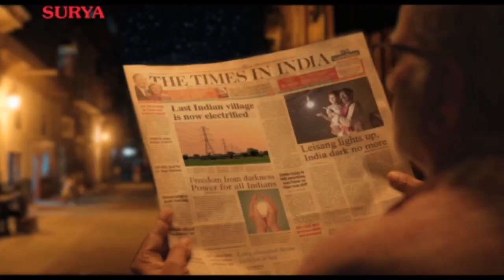आज विश्व पर्यटन दिवस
हिमाली राज्य सिक्किमको प्रमुख उद्योग भनेको नै पर्यटन हो। तर, कोरोना सङ्कटको कारण पछिल्लो करिब 6 महिनादेखि यहाँ पर्यटन उद्योग पूर्णरुपले ठप्प छ। यसैबीच सरकारले आगामी 10 अक्टोबरदेखि राज्यमा सबै प्रकारको पर्यटन गतिविधि पुनः शुरु गर्ने निर्णय लिएको छ। यस्तो अवस्थामा राज्यका पर्यटन हितधारकहरू कतिको उत्साहित तथा तयार छन् भन्ने बारेमा SK Live को विशेष रिपोर्ट
About_World_Environment Day